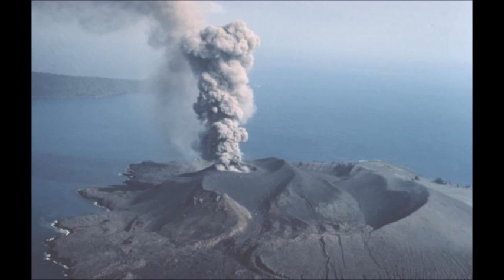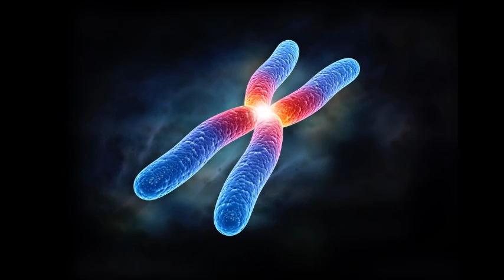50 most interesting science facts ever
Hi there!

I have brought you 50 most interesting science facts ever.